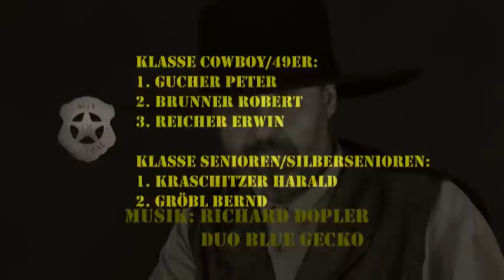1. LH-Cowboy-Action-Shooting-Bewerb 2013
Ein Cowboy-Action-Shooting Vereinsbewerb der City-Marshals des LH Graz.